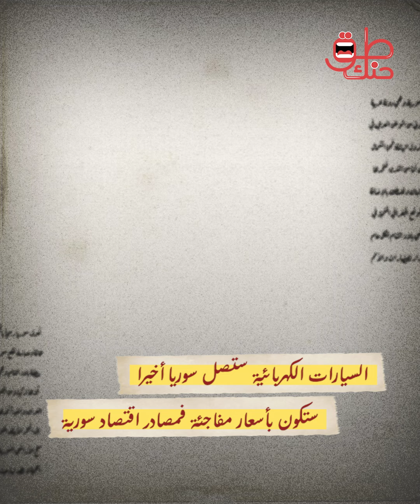السيارات الكهربائية في شوارع سوريا!.. مصادر اقتصادية تكشف معلومات مفاجئة عن مراحل تصنيع السيارات.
وبحسب التقارير الإعلامية فأن مصادر اقتصاد سورية كشفت معلومات مفاجئة حول هذا الأمر حيث قالوا إن مشروع صنع السيارات الكهربائية في سوريا وصل إلى مرحلة متقدمة، مشرين إلى أنه يتم حاليا تجهيز المصانع السورية المسؤولة عن إنتاج وصنع السيارات الكهربائية